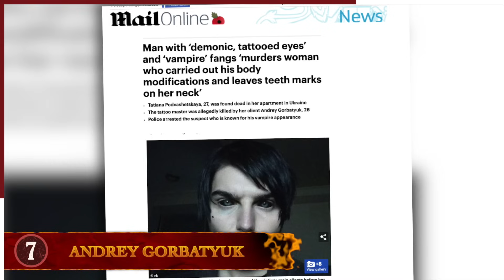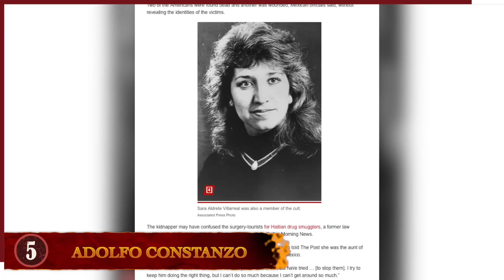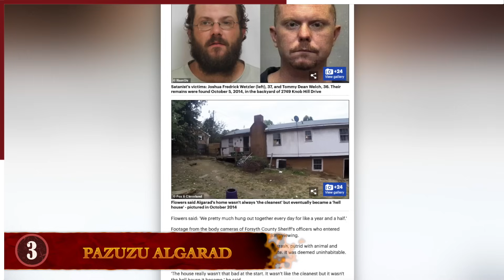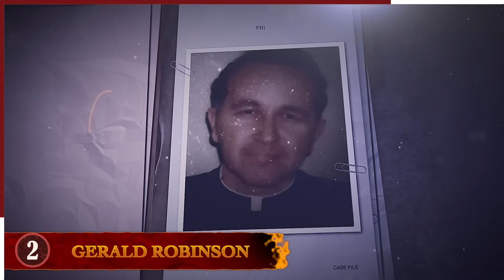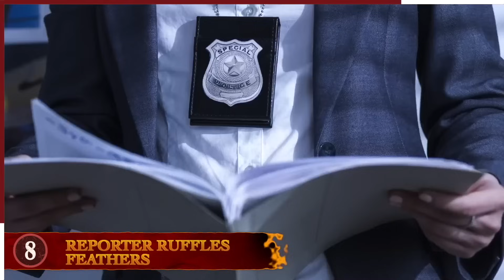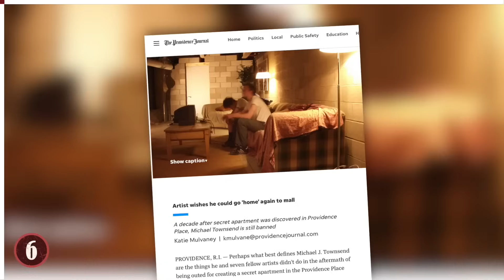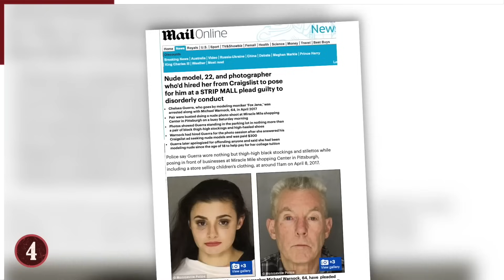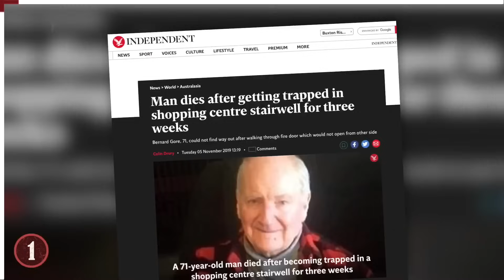7 Men Who Turned Into Devils